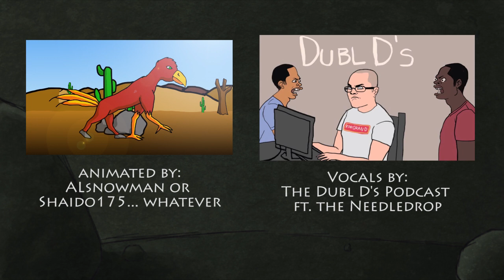Yogee 'n Bubu ft. Anthony Fantano of The Needle Drop